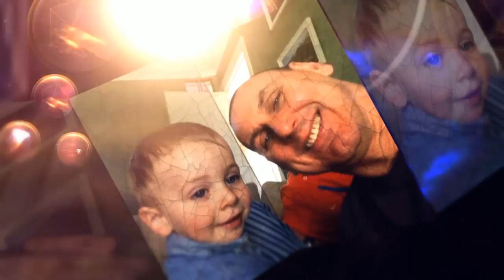United Kingdom Talk LIVE Saturday 22nd November 2014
This show is recorded "LIVE" on Saturday's.
You can join in on Saturday's at 12pm Midday GMT (UK Time)
by skype"chrisreardon" or telephone

They've only come out of the bloody ground !
A nice restaurant.
I don't want to be dissected.
"The Flowing Spring".
Very bad breath.
Wrong glasses.
Happy Birthday Marj's Mum.
Barry Manilow news.
Every had a bad meal out ? Tell me what happened.
Daniel on the phone.
My show is invaded.
Chamber maid Andy.
Difficulty finding a film to watch via apps.
How much for a 5 taster vegetarian meal ?
Asthma.
Ants in the salad.
Boiler on timer or constant ?
Stop eating my crisps.